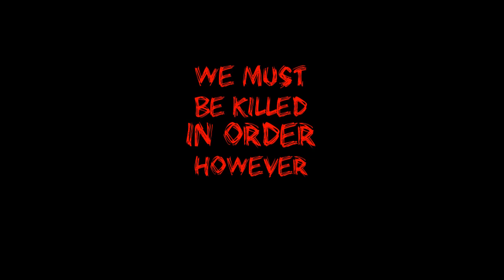I am Number Four